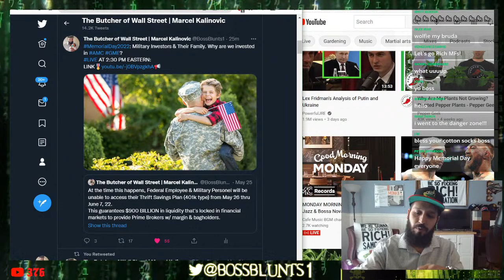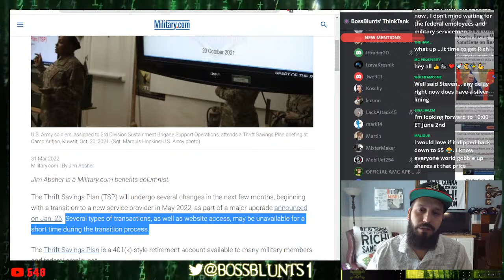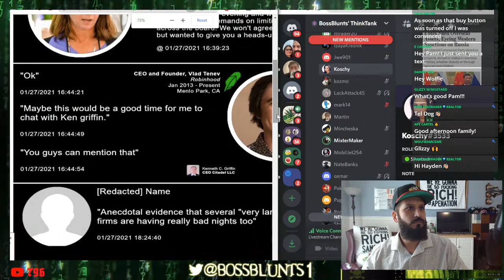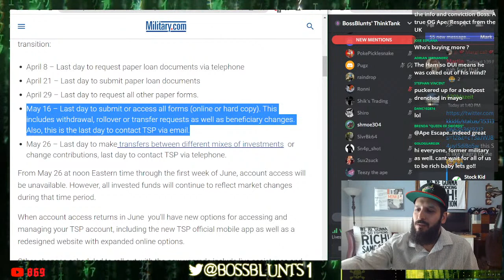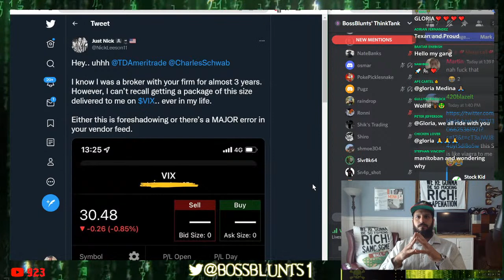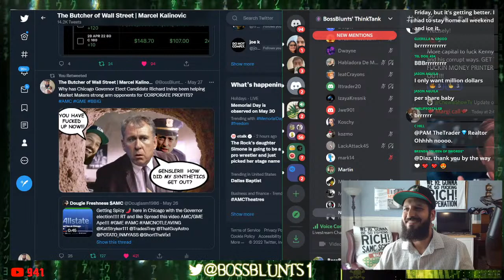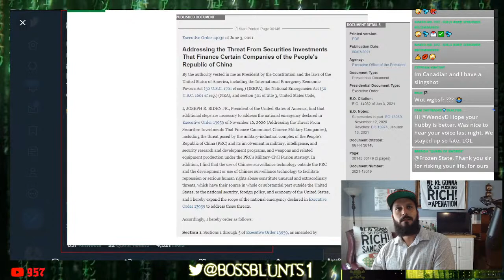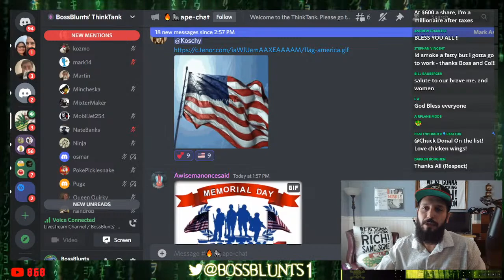Memorial Day: Military Investors & Their Family. Why are we invested in AMC GME?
FIDELITY CONFIRMS EXECUTIVE ORDERS 14032 & 13959 ADDRESSING CHINESE MILITARY COMPANIES
2300+ Hedge Funds Face Margin Calls. Retail Investors, WE ARE THE WHALE: Our Stories

FED THRIFT SAVINGS PLAN MAY PUT FEDERAL EMPLOYEE MONEY INTO CHINESE COMPANIES! STOCK MARKET CRASH 22
Chinese Military Discussing Taiwan Invasion & Defeat of US Regional Forces and Executive Order 14032
Thanking Hedge Funds, J Pow, Bernie Madoff, & Janet Yellen for this blessing.

When will the Fed Panic? When Margin Calls Begin Globally, Central Banks Have No Chance To Stop It.
Stocks & Economy: Tough Times Ahead. How are we hedging?
Executive Order Sanctions by United States of America against CCP & military related companies.

🔥Marcel Kalinovic | Boss Blunts; business owner, entrepreneur, investor, connoisseur of blunts & herbs.
Founder: Lit Xchange🔥LLC, Hot Shot Expediting Inc., BossBlunts' Wraps.

Supreme Court BANS EVICTION MORATORIUM: Real Estate & Homeless Crisis, Stock Market Crash, AMC & GME, MOASS MOTHER OF ALL SHORT SQUEEZES, Real Estate, Economy, Business, Macroeconomics.
Most recent Reddit Due Diligence:
The stock market, Mother of All Short Squeezes, AMC, GME, Bank Derivative Liabilities, Economy, Business, Futures, Real Estate & More:

Banks Owe $ 189 TRILLION IN UNREALIZED LOSSES IN DERIVATIVES ALONE NOT INCLUDING Naked Shorts, Synthetic Shares, FTD's & MORE!
CBO Admits, inflation and GDP to "surpass its maximum sustainable level".**

Personal Income: "Current-dollar personal income decreased $1.32 trillion in the second quarter, or 22.0 percent, in contrast to an increase of $2.33 trillion (revised), or 56.8 percent, in the first quarter of 2021."

Americans have lost $2+ TRILLION in savings, Q2 2021 ALONE.